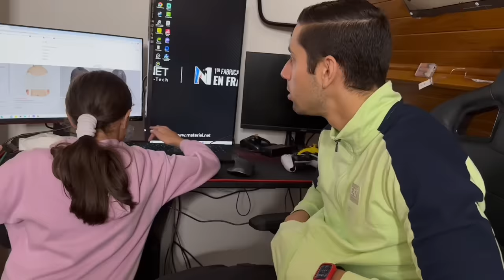CAP OU PAS CAP EXTRÊME !🔥 ( Mon frère ma choqué 😱)